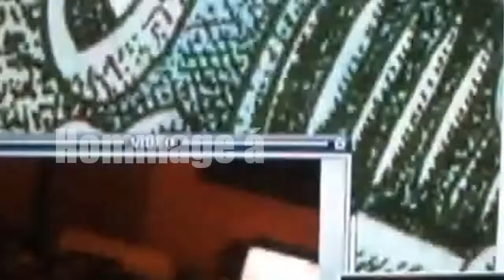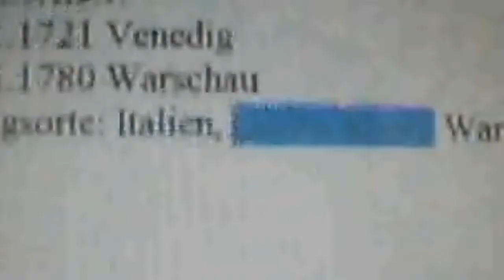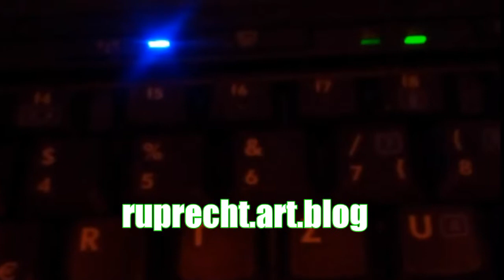Hommage à Buddy Guy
Bebilderter Blues